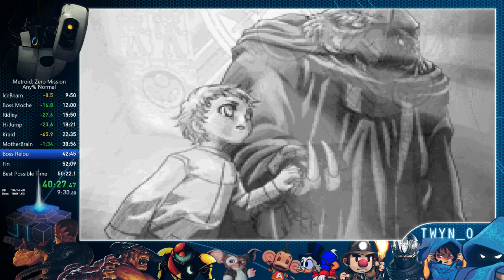Metroid Zero Mission - Speedrun any% - Promising race